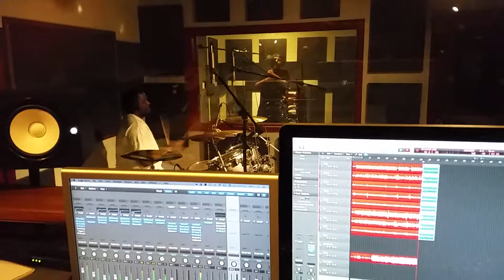Amazen Live session w/Marylands own Moneymann! We were just warming up the mic and drums hahaha